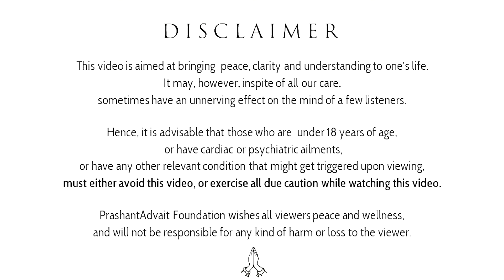How to always make right decisions in life? || Acharya Prashant, at RVCE Bangalore (2022)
Video Information: 12.09.22, RVCE, Bangalore

Context:
How to choose a right decision?
What is right for one is wrong for other, why?
What is the best way to choose rightly?